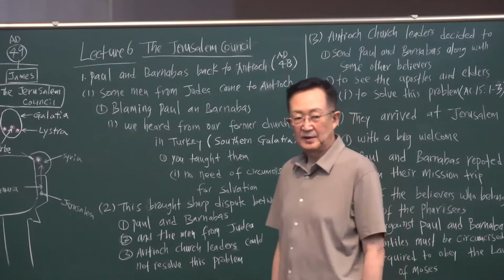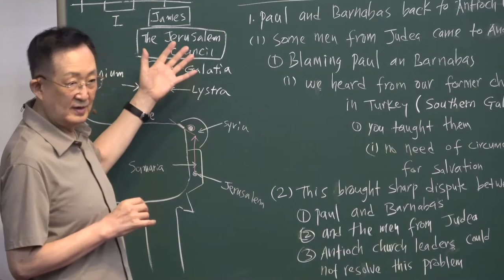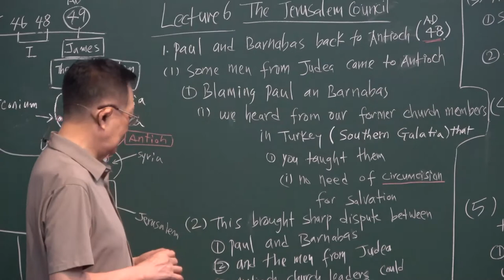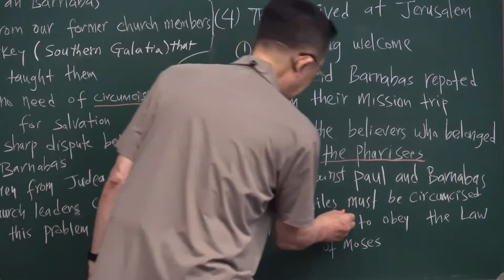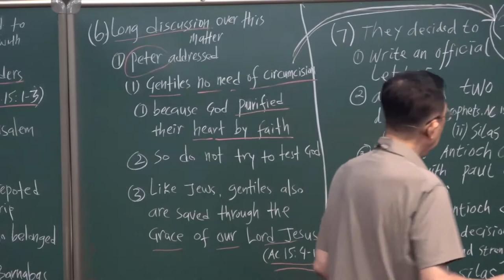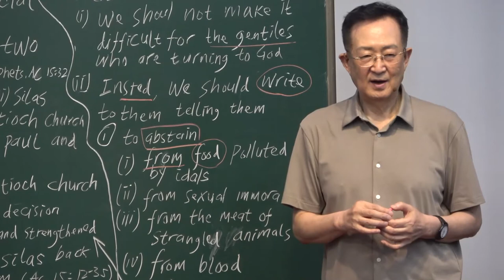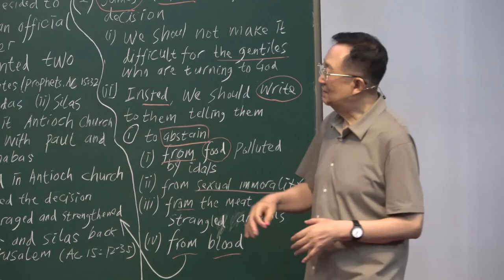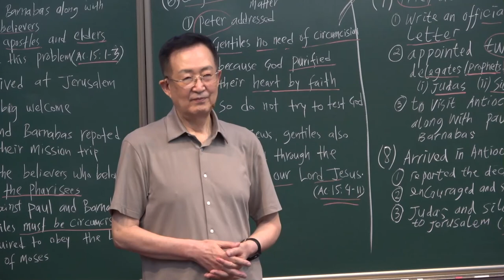10-6. The Jerusalem Council /Thomas Hwang/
[X. The First Missionary Journey of Paul] Series
#10-6. The Jerusalem Council
Lecturer : Dr. Thomas Hwang (Ph.D.)